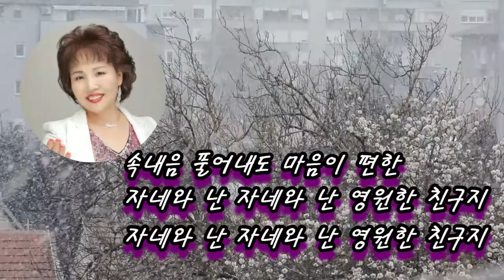영원한 친구 - 이자영 (작사 강정숙,작곡 한동한)20210104